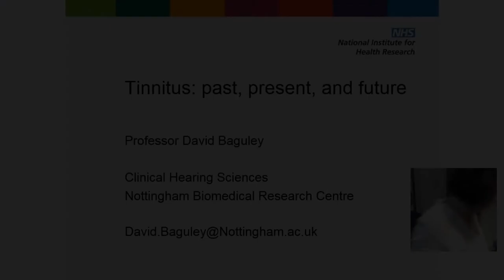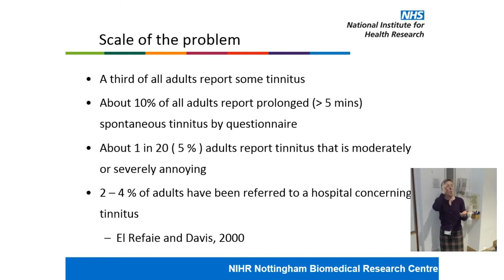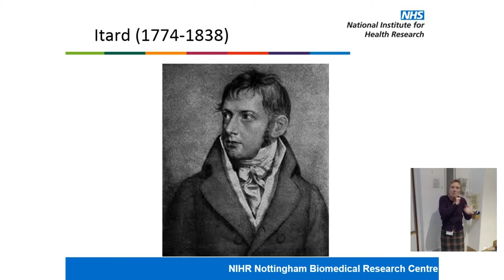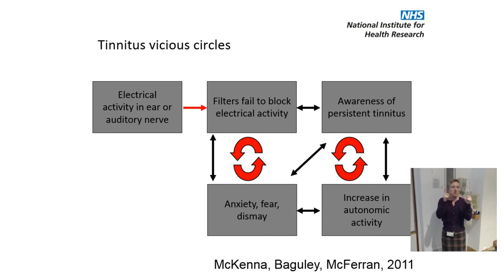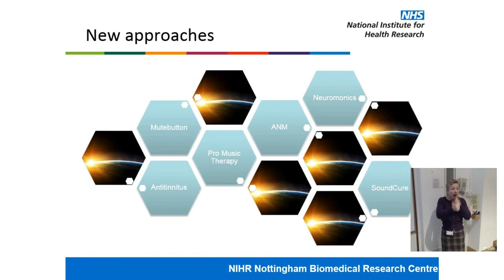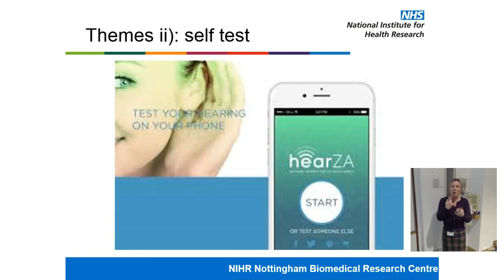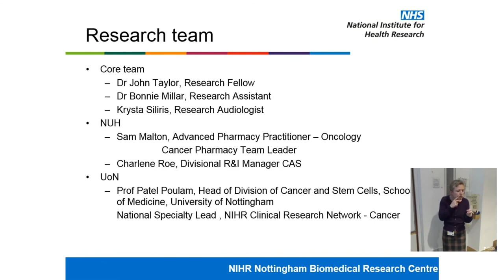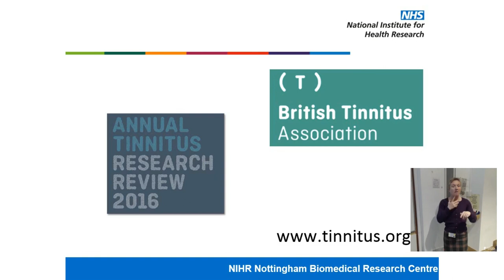Tinnitus: past, present, and future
In this Inaugural Public Lecture, attended by members of the public, students and staff, Professor David Baguley discussed perspectives on tinnitus (the sensation of sound when there is no external source) in the past, in the present day, and future possibilities. He reflected on why tinnitus can be such a problem, treatments that are presently available, and on what is under development. His particular research theme is tinnitus and hearing loss associated with certain chemotherapy treatments for cancer, and David introduced this area, mapping out the planned trajectory of the research that is needed. This was followed by a Q&A with the audience. To find out more about David’s research,